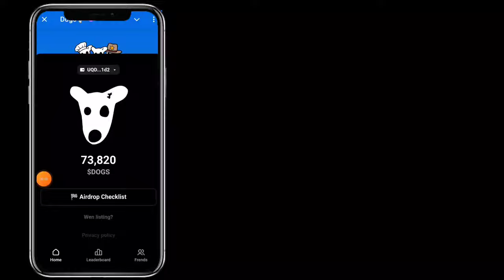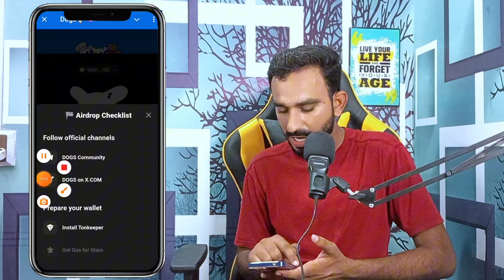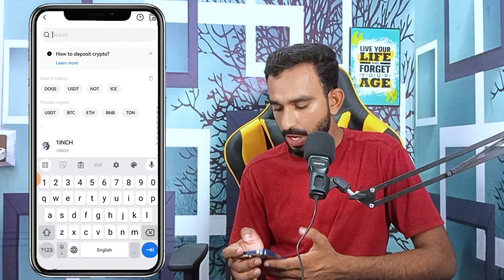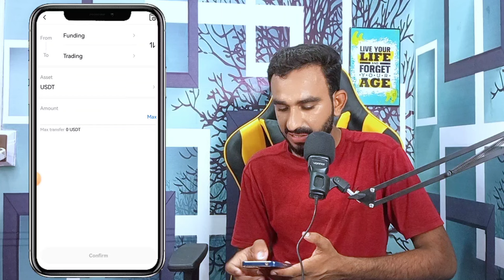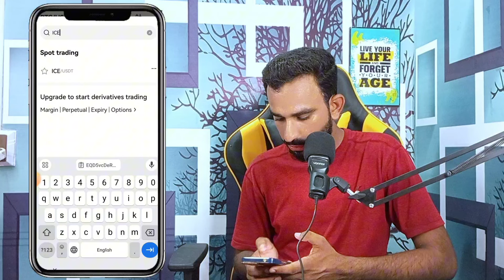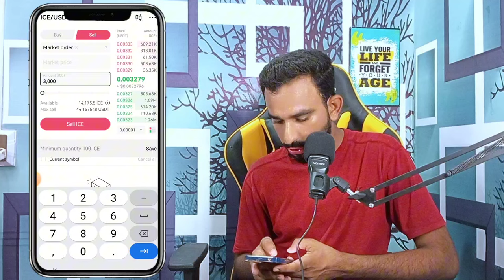Dogs Trading Karny ka tariqa || How To Sell Dogs || Dogs Ne Update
how to trade dogs
dogs trading method
dogs sell karny ka Tariqa
dogs withdraw update
dogs withdraw update today
dogs withdraw kaise kare
dogs withdraw method
dogs Airdrop listing Update
dogs today News